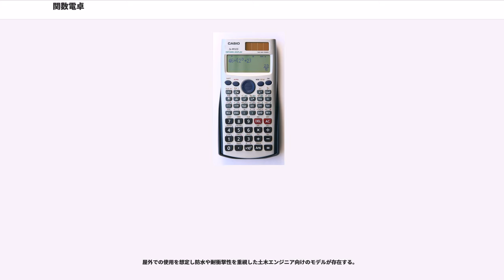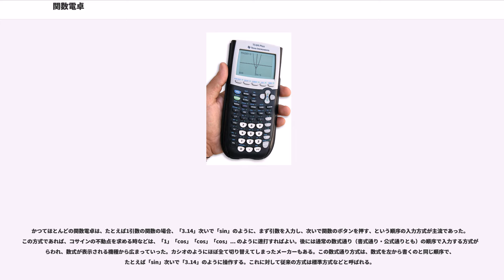関数電卓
関数電卓（かんすうでんたく）は、科学・工学・数学などに関わる機能を持った電卓である。教育にもよく使われている。日本語では、様々な関数の計算が可能なことからこのように呼ばれるが、英語では "scientific calculator" という呼称が一般的である。

欧米の高等教育分野ではグラフ電卓に取って代わられている。グラフ電卓は関数電卓およびプログラム電卓としての機能を備え、さらに入力データなどに基づいてグラフ（関数のグラフないし統計図表、チャート）を描画できる。関数電卓は金融市場向けの電卓ともオーバーラップする部分がある。

主なメーカーとしては、ヒューレット・パッカード、テキサス・インスツルメンツ、カシオ計算機、シャープ、キヤノンがある。

関数電卓の出現により、数表（や計算尺の初等関数の尺の機能）は、主要な役割を終えた。

関数電卓は、四則演算や百分率しか計算できない電卓に比べて多数の関数を備えている。

関数の追加以外に、基本的な方式の違いとして、

といった、一般の電卓と異なる点がある（逆ポーランド記法順の場合は異なる）。

搭載している機能はメーカーや機種によって異なるが、以下のような機能および関数は多くの関数電卓が備えている。

さらに上位機種では以下のような機能も備えている。

元々は普通の電卓と同様に1行の表示しかできず、せいぜい10桁から12桁の表示だったが、前述のような内部方式の違い（通常の電卓は表示器の範囲内の指数しか扱わない）により、浮動小数点表示のための指数専用の桁は関数電卓の特徴的な仕様のひとつである。その後複数行表示が可能なものが登場し、グラフ電卓のようにドットマトリクスディスプレイで数学記号などを自然な形で表示するものが登場した。

一般的な関数電卓では指数部が2桁までしか扱えないので、扱える数の範囲は絶対値が10（グーゴル）未満の数となり、置数や途中結果の絶対値が10以上となった場合（オーバーフロー）はエラーとなる。また、置数や途中結果の絶対値が厳密な0ではないが10未満となった場合（アンダーフロー）は0と見なして計算が行われ、エラーとはならない。

何らかの数学関数を素早く計算したい場合に広く使われている。例えば三角関数は数表を参照して、手計算あるいは機械式計算機に入力し計算していたが、関数電卓によって素早く計算できるようになった。また、天文学、物理学、化学などでは非常に広範囲の数値を扱うことがあり、浮動小数点数を扱える関数電卓が使われている。

屋外での使用を想定し防水や耐衝撃性を重視した土木エンジニア向けのモデルが存在する。

土地家屋調査士や証券アナリストなど、複雑な計算を必要とする資格試験では関数電卓の持ち込みを許可してることもあるが、カンニング防止のため文字入力やプログラム機能が無いという制限を設けている。なお電気主任技術者では2004年から一種と二種の試験で使用禁止となった。

大学では数学の教育に使われることもある。

上述の基本的機能を全て備えた最初の関数電卓はヒューレット・パッカード (HP) の HP 9100A (1968) である。ただし Wang LOCI-2 や Mathatronics Mathatron も後に関数電卓の機能とされる機能を一部先行して搭載していた。HP-9100シリーズは集積回路ではなくトランジスタで構成されており、個人用計算機として初めてアルゴリズムによる三角関数の計算を実現し、逆ポーランド記法 (RPN) の順序による入力方法を初めて採用した電卓である。その後HPは電卓で逆ポーランド記法順を広く採用するようになり、今でも金融向けのHP-12Cやグラフ電卓のHP-48シリーズで逆ポーランド記法順をデフォルトの入力方式として採用している。

1972年2月1日に登場したHP-35はHP初のポケットサイズの電卓で、世界初のハンドヘルド型関数電卓である。HP製のデスクトップ型関数電卓と同様、逆ポーランド記法順を採用している。価格は395ドルで、1975年まで販売されていた。その後も や HP-50g といった関数電卓を発売している。1974年の HP-65 はプログラム電卓である。

テキサス・インスツルメンツもデスクトップ型の関数電卓をいくつか発売した後、1974年1月15日にハンドヘルド型の関数電卓 SR-50 を発売した。その後も関数電卓市場で存在感を示し続け、シリーズ (1976 - ) は教育現場で広く採用された。

カシオ計算機とシャープも関数電卓の主要...